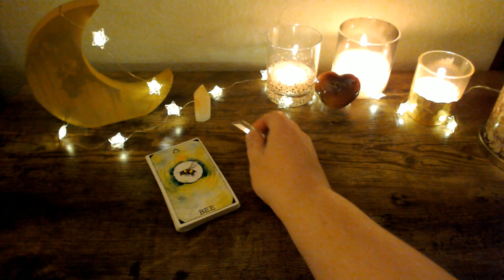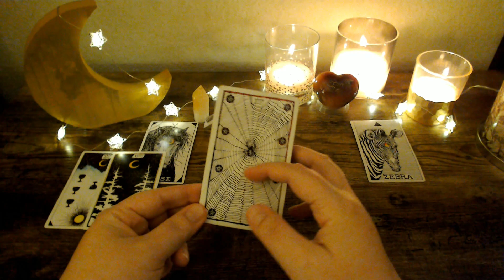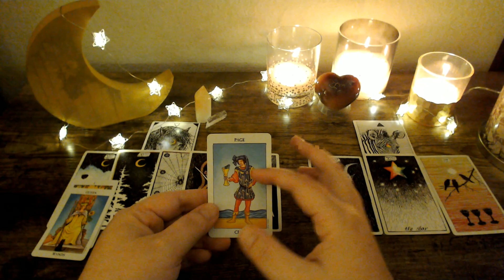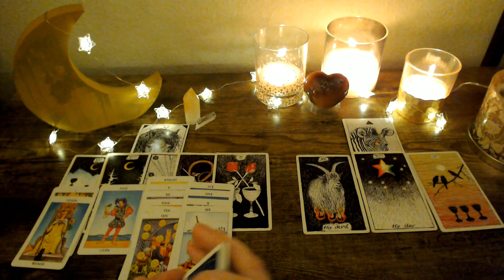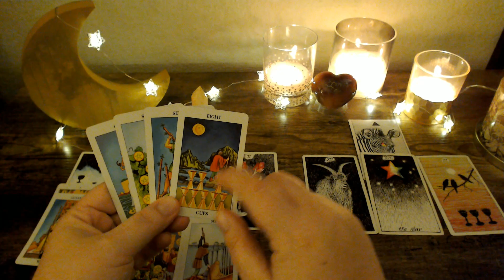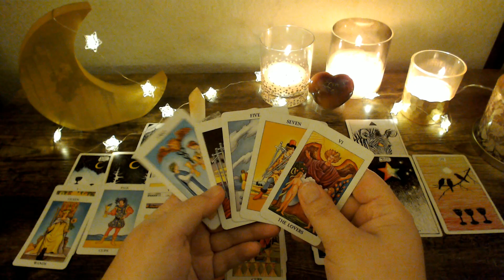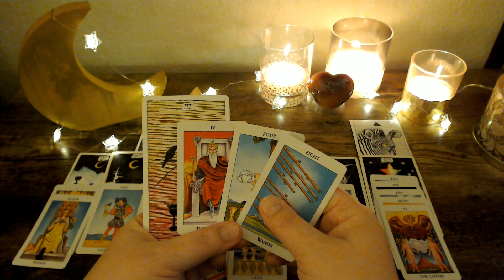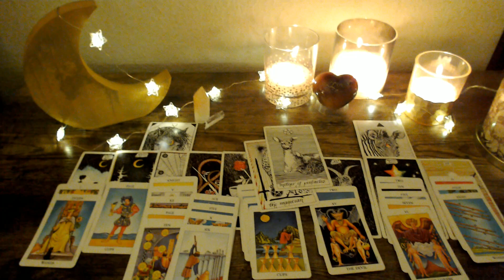Sagittarius - New Year - I know you are ready and want it but maybe it's just not here.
Hello Sagittarius!  Please don't hate me...  I felt light the whole time I filmed this and well afterwards so I'm hoping that is because you will also feel light about this.  Looking back I feel frustrated with myself for not being more sympathetic.  *shrug*  I'm sorry!

Thank you for taking the time to watch this reading!  I hope it resonates with you and brings you some kind of clarity.